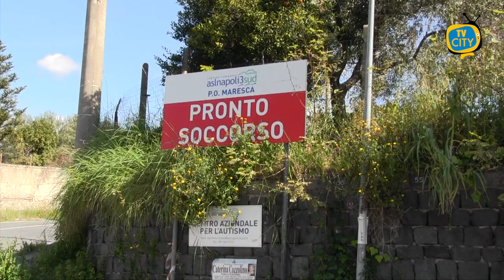Torre del Greco. Diritto alla salute e livelli di assistenza, le priorità di Azione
Diritto alla salute e livelli di assistenza, sono le priorità di Azione. Ai microfoni di TVCITY abbiamo ascoltato il coordinatore cittadino Rosario Rivieccio e il coordinatore regionale Giuseppe Sommese. "Siamo molto soddisfatti per il risultato raggiunto al primo turno delle elezioni, la nostra battaglia proseguirà".